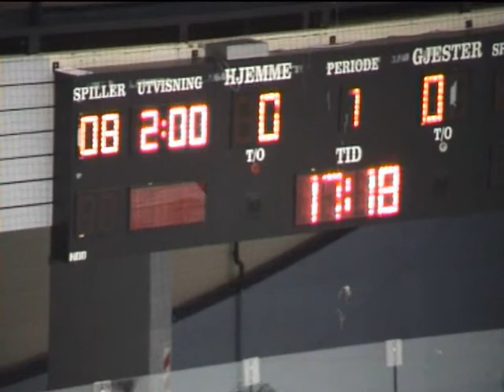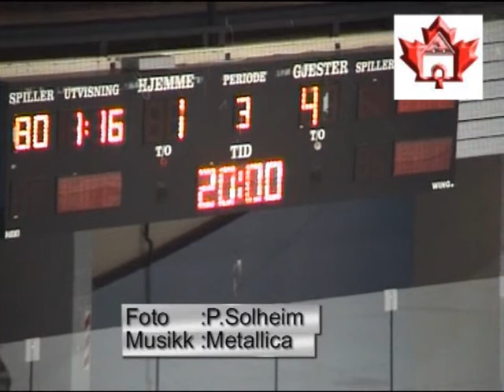Bik-Rosenborg 1 nov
1.divisjon Norge